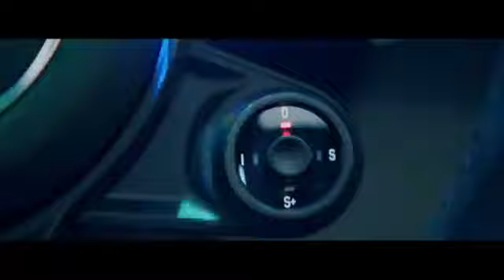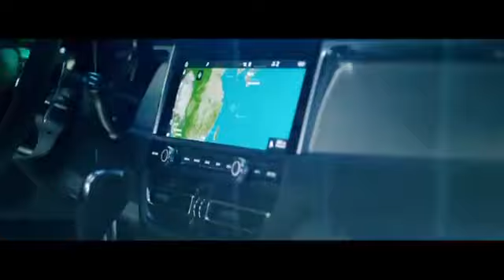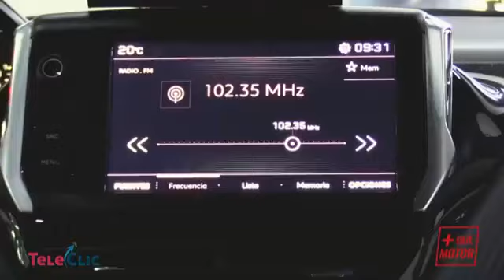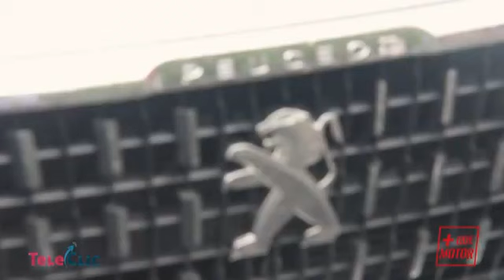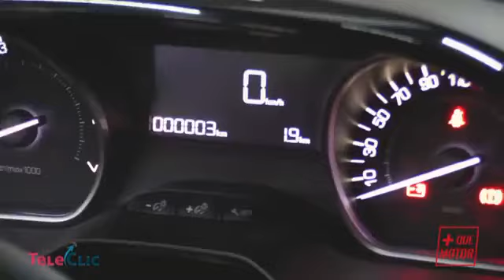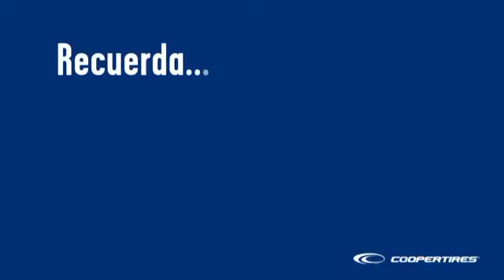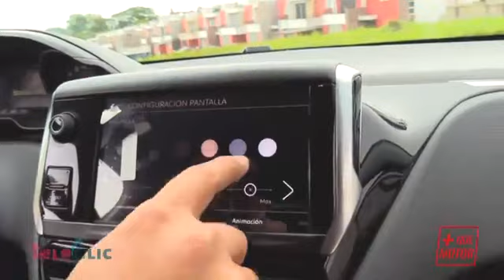En MÁS QUE MOTOR les presentamos la nueva Peugeot 2008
En MÁS QUE MOTOR les presentamos la nueva Peugeot 2008 y te platicamos sobre nuestra experiencia, además te vamos a presentar el nuevo Audi TT y el lanzamiento de Kia Forte.